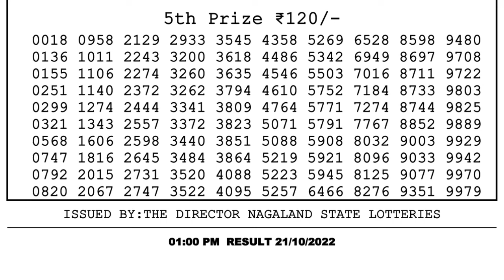Nagaland Lottery Sambad Live 1pm 21.10.21